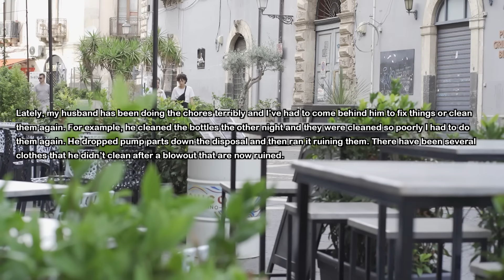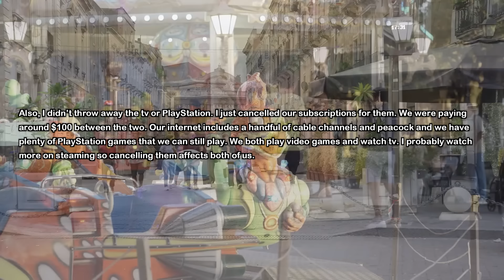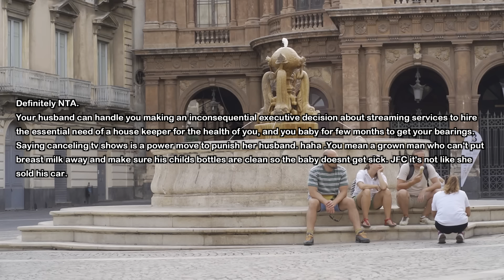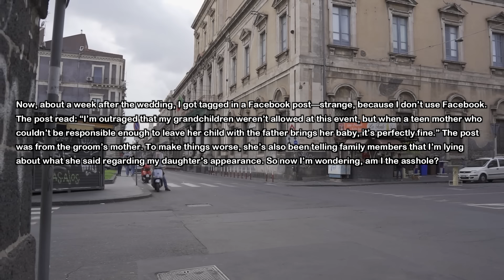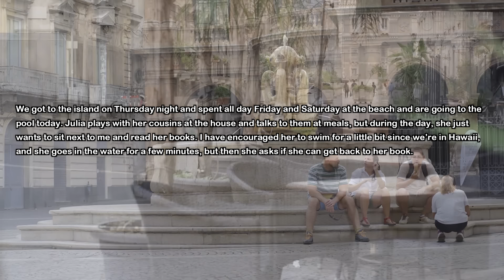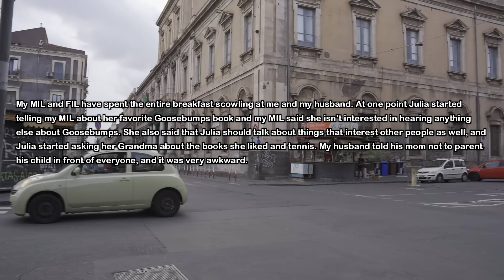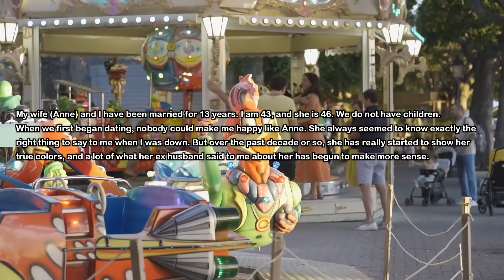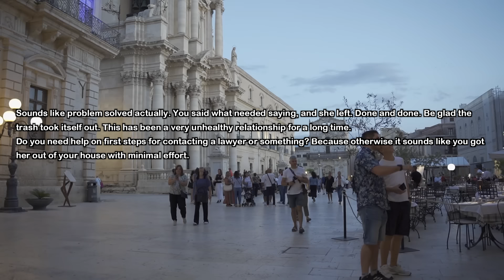Husband Says He's Too Tired To Take Care Of Baby But Plays Video Games So I Cancel His Subscriptions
My husband and I have a three months baby and we both work. We were supposed to share childcare and household chores but he doesn't do his part and says he's tired but he always have the time to play video games...